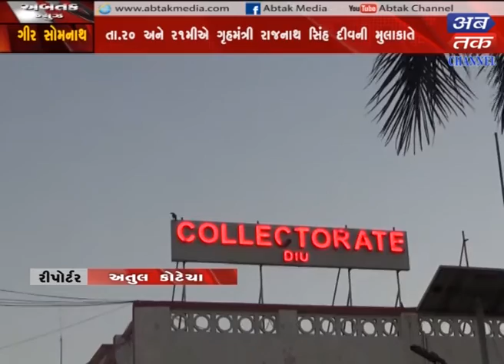Girsomnath : Preparation To Welcome Home Minister Rajnathshish